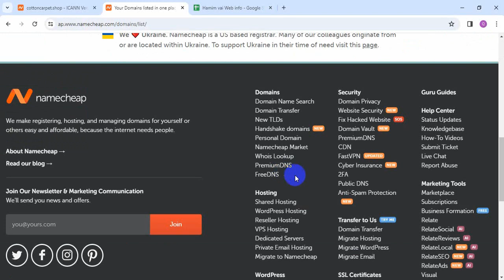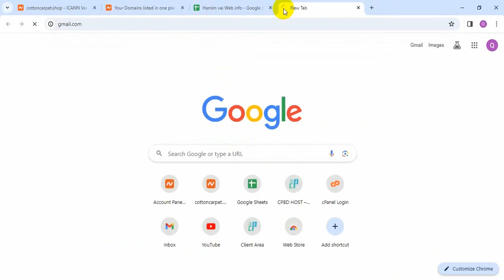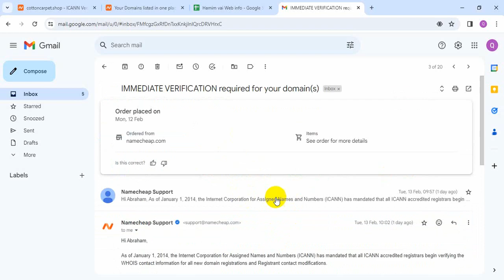icann's whois verification process | whois verification is pending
In This Video How To icann's whois verification process | whois verification is pending

ICANN's Whois verification process
According to the regulations introduced by Internet Corporation of Assigned Names & Numbers (ICANN) starting from January 1, 2014, we are sending Whois verification emails.

For new registrations;
The verification email will be also sent if an edit is made to either of the following Registrant contact fields:

Registrant First Name;
Registrant Last name;
Usually, it takes several minutes for the email to be delivered. Please make sure to check your Spam/Junk folders as well.